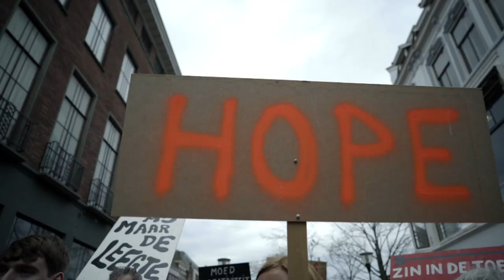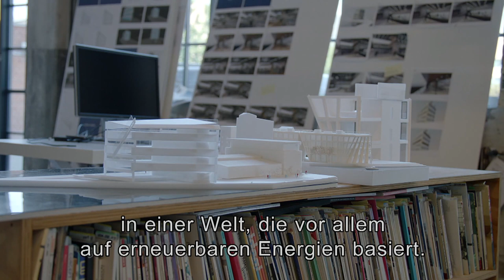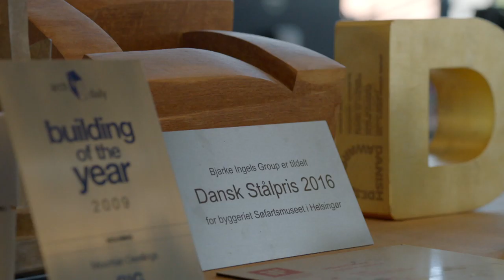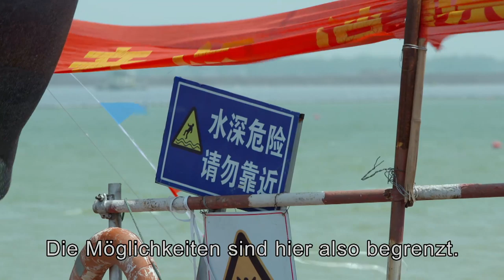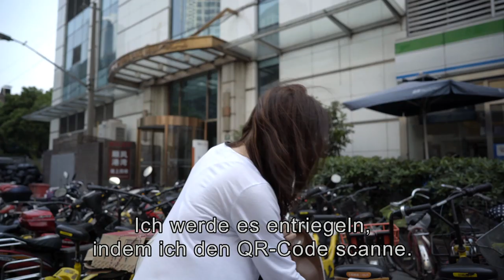Wie erneuerbare Energien unsere Zukunft verändern wird | VPRO Dok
Wie werden erneuerbare Energien unsere Zukunft verändern? Wie wird unsere Zukunft mit erneuerbarer Energie aussehen? Das Wachstum der erneuerbaren Energien geht mit Veränderungen einher. Unsere Zukunft wird nicht nur erneuerbare Energie beinhalten, sondern unsere Zukunft wird auch von ihr geprägt sein.

Wie wird die zukünftige nachhaltige Welt aussehen? Das ist die große Frage, jetzt, da der globale Übergang zu nachhaltiger Energie an Dynamik gewinnt. Denn das Wachstum der nachhaltigen Energie bringt weit mehr Veränderungen mit sich als nur die Farbe des Stroms, der zu uns nach Hause geliefert wird. Wie werden wir bauen, wie wird sich das auf unsere Mobilität auswirken, und wird die Energie eines Tages kostenlos sein? So wie das Internet einen unvorhergesehenen Einfluss auf alle Arten von Industrien, von der Musikindustrie bis hin zu Taxiunternehmen, ausgeübt hat, wird der Übergang zu nachhaltiger Energie auch über den Energiesektor hinausgehen. Und zwar mit einer weitaus größeren Wirkung, als jetzt angenommen wird. Aber wir wissen erstaunlich wenig darüber, wie diese Welt aussehen wird und wie die Menschen in ihr leben, arbeiten und sich bewegen werden. Es wird erwartet, dass im Jahr 2050 zwei Drittel der weltweit erzeugten Elektrizität nachhaltig sein wird.

Auch die Niederlande ist ehrgeizig. Aber auf was für eine Welt steuern wir mit all diesen nachhaltigen Maßnahmen wirklich zu? In Teilbereichen ist die Zukunft klar: ein massiver Stopp des Gasverbrauchs, viele Windmühlen und Sonnenkollektoren, und vielleicht selbst-fahrende Autos vor der Tür.  Aber im Moment gibt es noch keine umfassendere Vision davon, wie die nachhaltige neue Welt aussehen wird. Wie wird die Welt aussehen, wenn die Energie praktisch kostenlos geworden ist? Wie wird sich der Übergang zu nachhaltiger Energie auf die Kräfteverhältnisse in der Welt auswirken?

Eine Reise entlang von Orten, an denen die nachhaltige Zukunft bereits (fast) sichtbar ist. In China zum Beispiel werden eingestürzte Kohlebergwerke zu Solarparks. In Dänemark dienen die Kraftwerke der Zukunft auch als Skipisten. Und im schwedischen Malmö werden neue Pachtverträge mit dem grünen Daumen unterzeichnet.

Original-Titel: Voorbij de groene Horizont

Mit: Bjarke Ingels (Architekt, BIG Kopenhagen), Peggy Liu (grüne Pionierin JUCCCE Shanghai) und Varun Sivaram (Autor "Taming the Sun" und Experte für saubere Energietechnologie Council on Foreign Relations in Washington DC).

Regisseur: Martijn Kieft